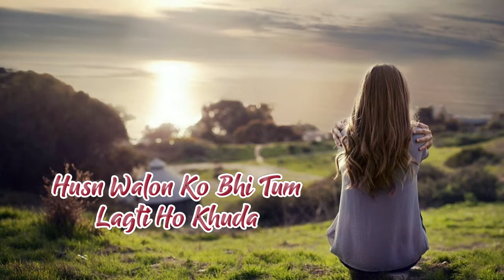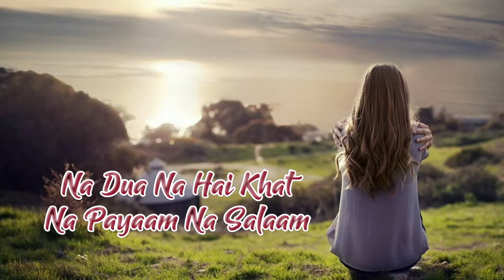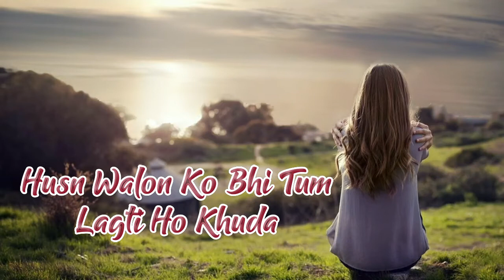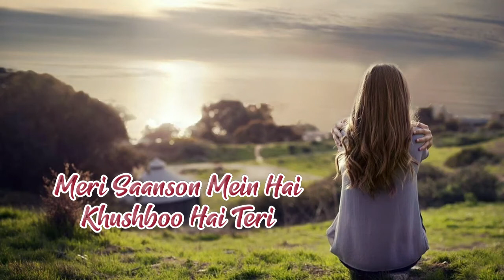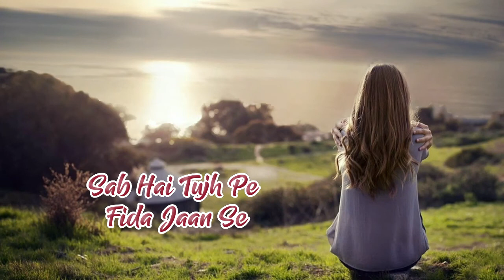Ali Haider - Husn (Lyrical Video)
Ali Haider - Husn
Video Created By. Tahseen
Audio Remastered By. Tahseen

Vocals. Ali Haider
Album. Chahat